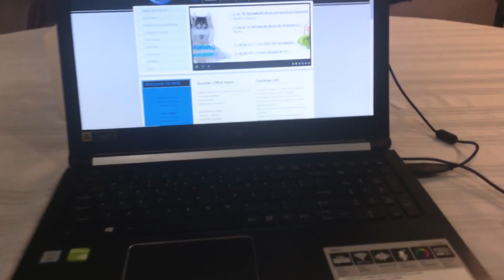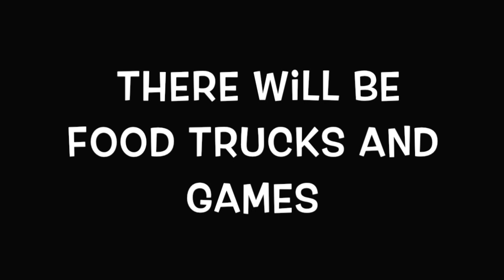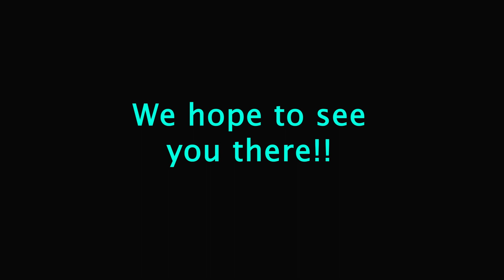August 30, 2019